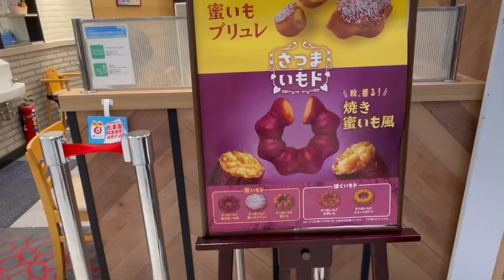【さつまいもド】高須田将暉が新商品ガチreviewします！【ミスド】